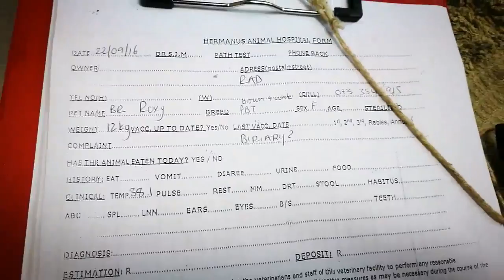Ringworm, mange and no more babies!